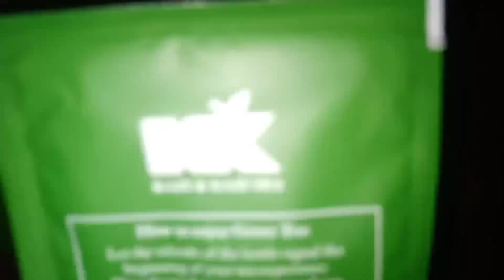বন্ধের দিন যেভাবে সময় কাটে৷সাধারণ দিনগুলো থেকে একটু ভিন্ন রকম দিন কাটালাম ৷jahans lifestyle & others